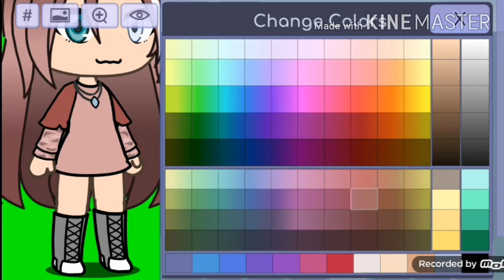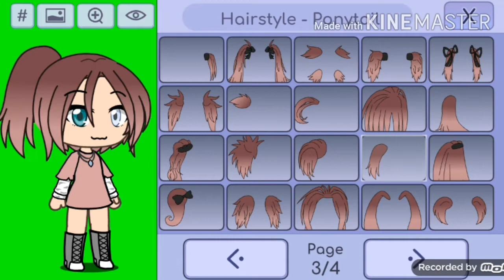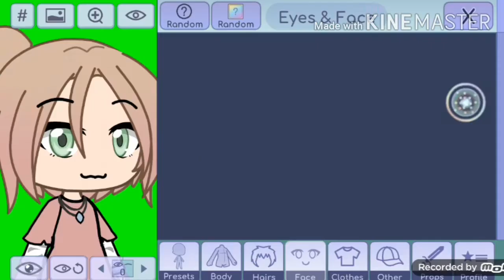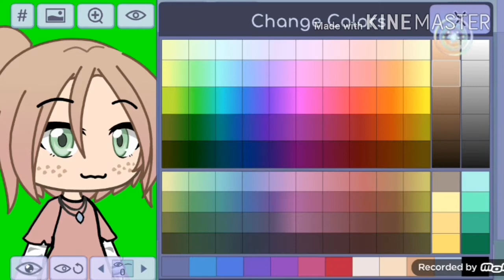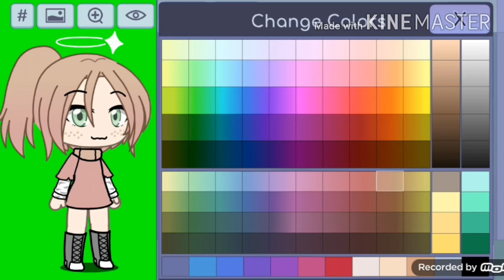I am Changing My Gacha CHARACTER!!! (Creating it in the video) Watch to See The Transformation!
Btw... In my next video I'll be posting my new intro and outro! And many more videos that will also be coming up.